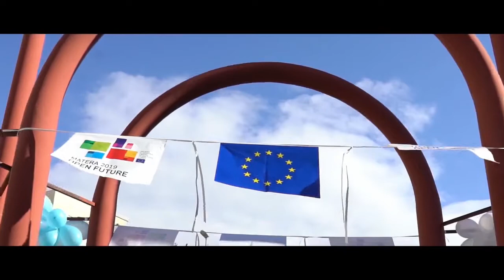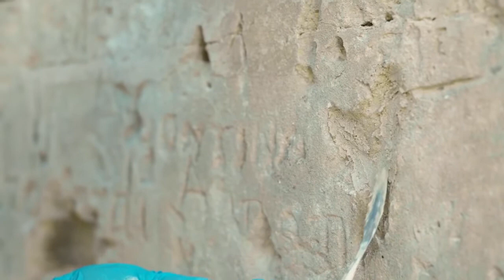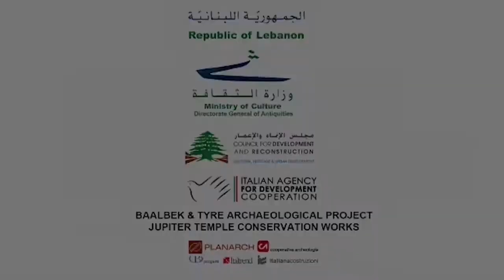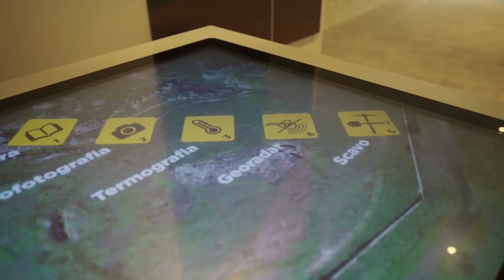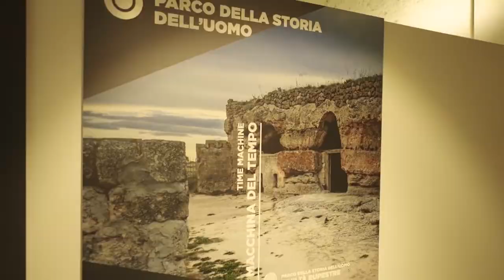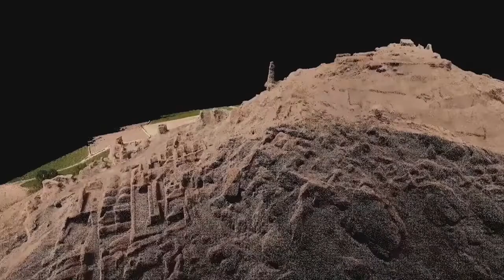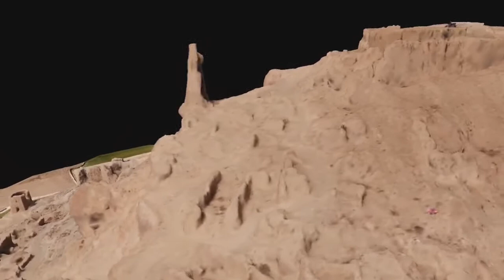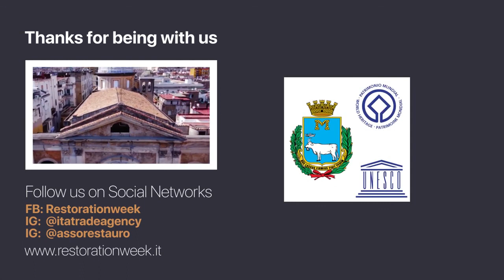3 SETTEMBRE 2021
Restoration Week 2021 Day Five   Matera